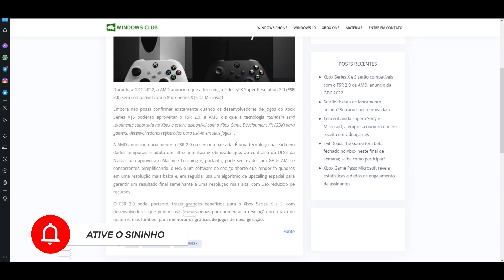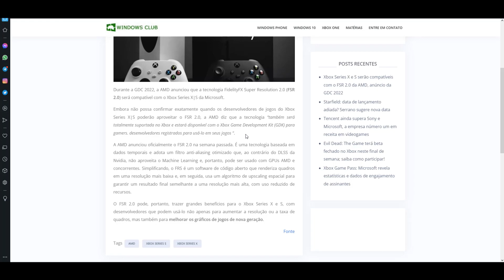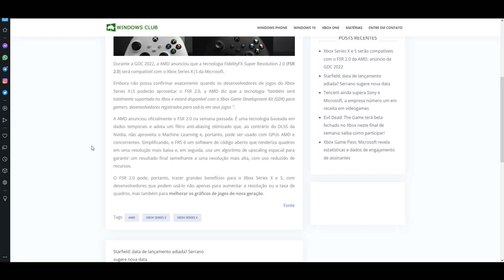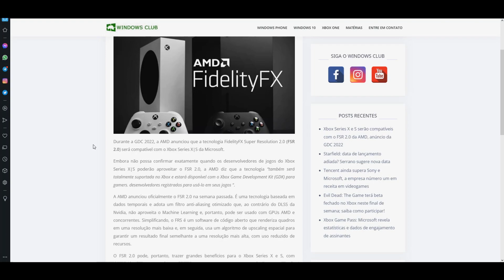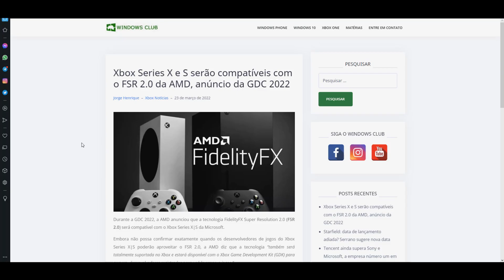[NEWS!] Quais as melhorias traz ao Xbox Series X e S?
Neste vídeo comento sobre esta incrível melhoria que chegará em breve aos consoles de nova geração Xbox, e quais melhorias poderemos usufruir?

Se você curte o conteúdo do canal e deseja ajudar com qualquer valor: